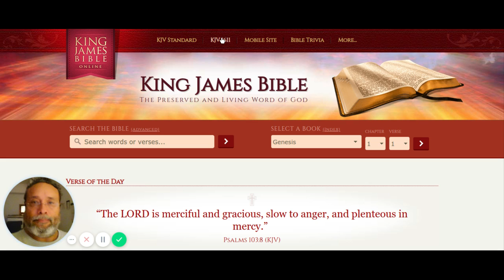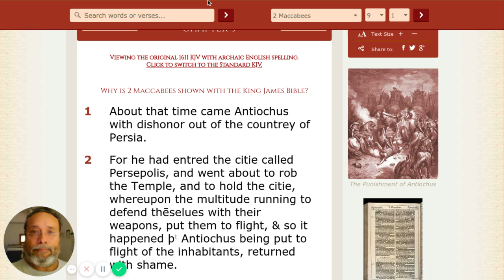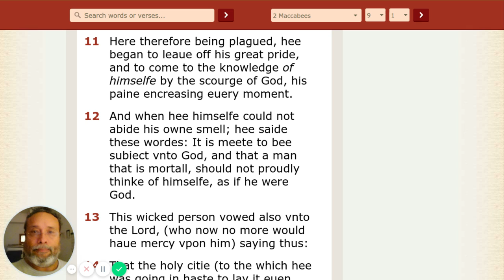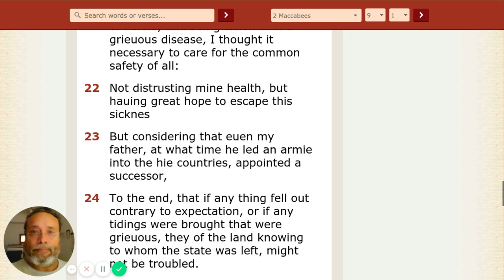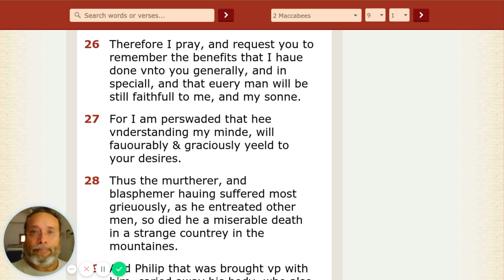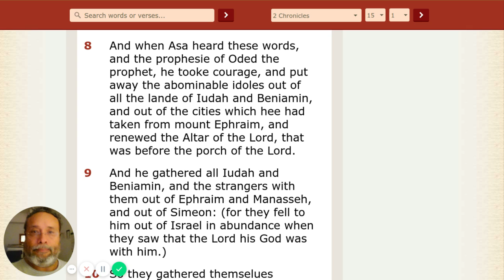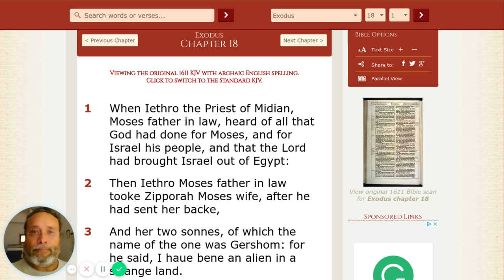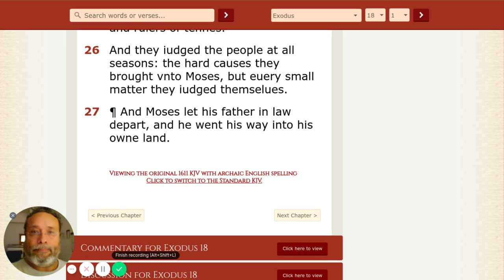2Mac9 2Chron15 Ex18